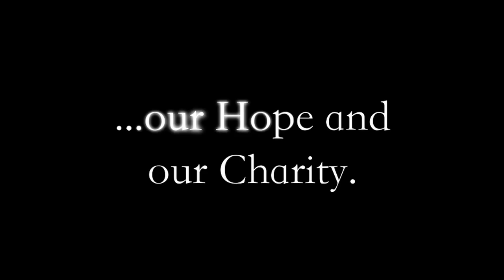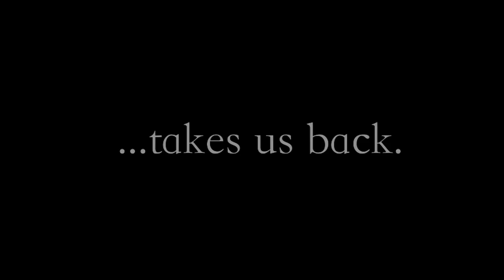TAB Trailer 2016